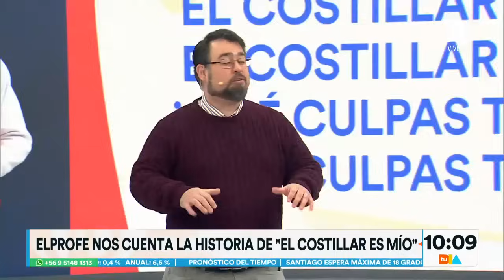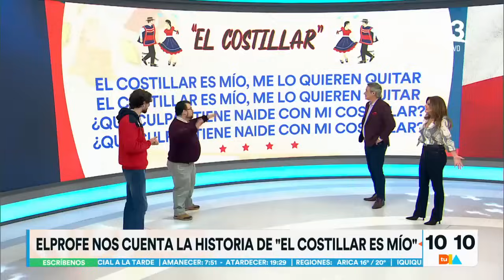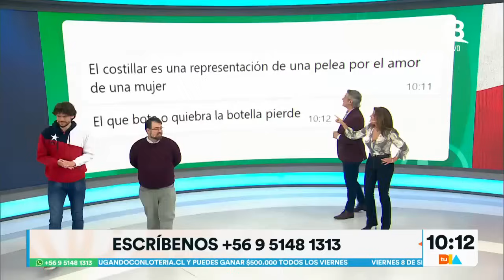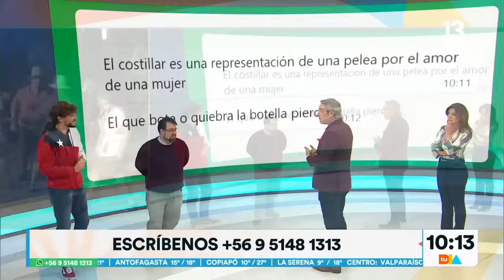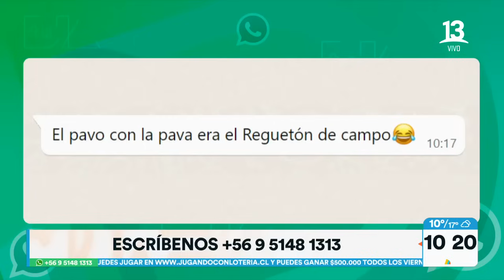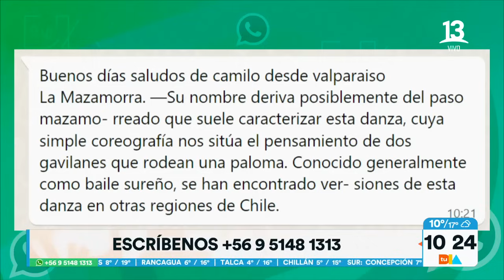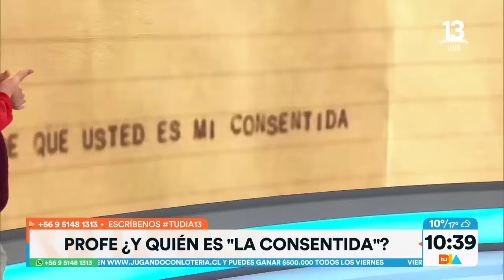Profesor y el Gringo analizan las letras de las cuecas chilenas. Tu Día, Canal 13